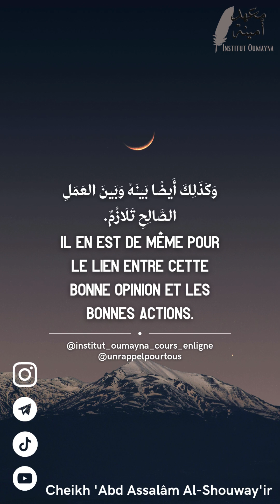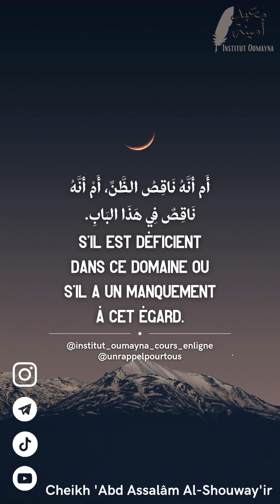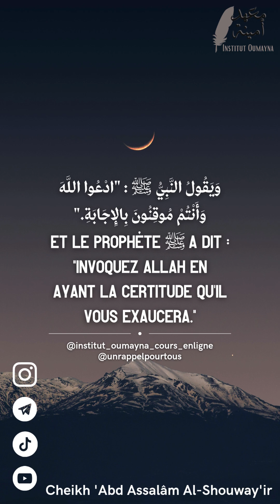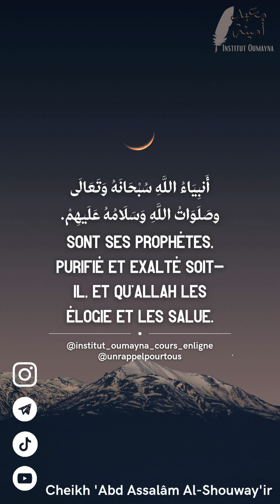🎙️Tu veux qu'Allah exauce tes invocations et pardonne tes péchés 📣 Cheikh Abd-Assalam Al Shuway'ir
Personne n’a jamais eu la bonne opinion d'Allah sans que sa confiance en Lui ne soit sincère, Exalté soit-Il. En effet, ces deux notions sont indissociables, et cela sans aucun doute. Il en est de même pour le lien entre cette bonne opinion et les bonnes actions. Car celui qui prétend avoir une bonne opinion de Lui, Exalté soit-Il, et qui prétend placer sincèrement sa confiance en Lui, doit dès lors nécessairement accomplir de bonnes œuvres et attester de la véracité de la Révélation. Or, c'est la Révélation qui enjoint à accomplir de bonnes œuvres.
Lorsque nous savons quelle grande vertu découle du fait d’avoir une bonne opinion d'Allah, ainsi que les conséquences engendrées pour celui qui agit à l’encontre de cela en ayant une mauvaise opinion de Lui, il devient primordial de connaître les différents états liés à cette bonne opinion d'Allah, Purifié et Exalté soit-Il, afin que le croyant sache s’il a une bonne opinion d'Allah ou non, s’il est déficient dans ce domaine ou s’il a un manquement à cet égard.

D'autre part, il est important de connaître les effets positifs qu’engendre la bonne opinion d'Allah, Purifié et Exalté soit-Il, qui sont nombreux. Cependant, l'un des plus importants est que lorsque l’homme a une bonne opinion d'Allah, il croit fermement qu'Il exaucera ses invocations. En effet, celui qui a une bonne opinion d'Allah se doit de croire fermement qu'Il exaucera ses invocations. "N’est-ce pas Lui qui répond à l’angoissé quand il L’invoque?" (S.27 ; V.62). Et le Prophète a dit : "Invoquez Allah en ayant la certitude qu'Il vous exaucera."
Cela nous indique que la bonne opinion d'Allah est une cause de l’exaucement des invocations. Ainsi, celui qui pense du bien d'Allah concernant l’exaucement de ses invocations, Allah réalisera son espoir, lui accordera ce qu’il demande, dissipera ses soucis, le soulagera de ses angoisses, et tout cela ne sera dû qu’à sa certitude d’être exaucé et à sa bonne opinion de son Seigneur.
Allah pardonnera donc son péché lorsqu’il demandera pardon, Il acceptera son repentir lorsqu’il se repentira et reviendra à Lui, Il exaucera son invocation lorsqu’il L’invoquera, et Il lui suffira pour combler ses besoins lorsqu’il placera son espoir en Lui.

Parmi les aspects de la bonne opinion d'Allah, figure la croyance en Son indulgence face aux péchés, en Son pardon pour les erreurs, au faut qu'il voile les défauts et qu'il n'expose point les péchés d'un serviteur devant l'ensemble des créatures le Jour du Jugement. C’est pourquoi ceux qui ont eu la meilleure opinion d'Allah sont Ses prophètes, qu'Allah les élogie et les salue. Le Prophète Ibrâhîm (Abraham) a certes dit : "et c’est de Lui que je convoite le pardon de mes fautes le Jour de la Rétribution" (S.26 ; V.82)

Observe donc comment le Prophète d'Allah Ibrâhîm a eu la bonne opinion d'Allah en espérant qu’Il lui pardonne ses péchés et ses erreurs, et qu’Il lui fasse grâce pour ce qu’il a commis comme fautes.

Nous demandons à Allah de nous accorder aide et protection.